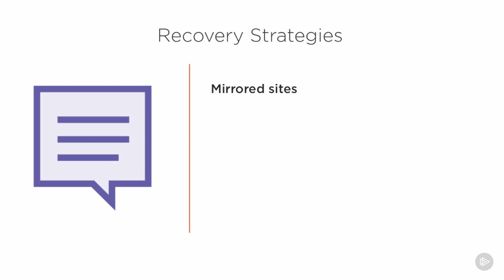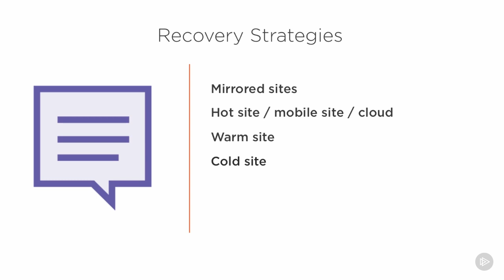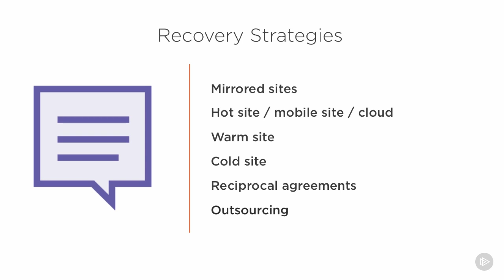Information Systems Auditor - Operations, Maintenance, and Service-19 Recovery Strategies